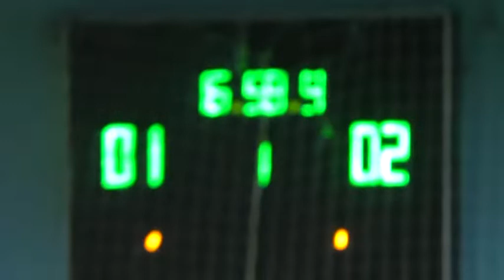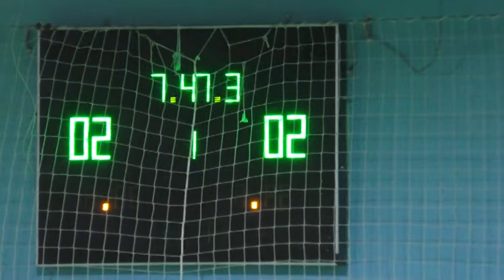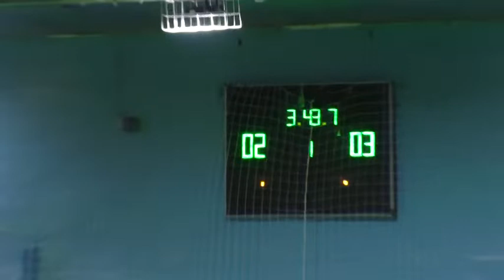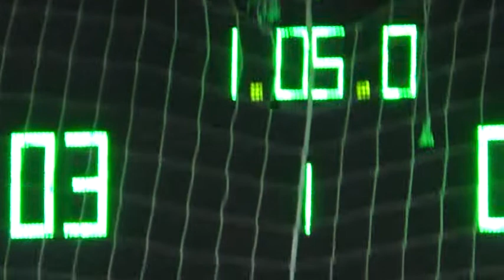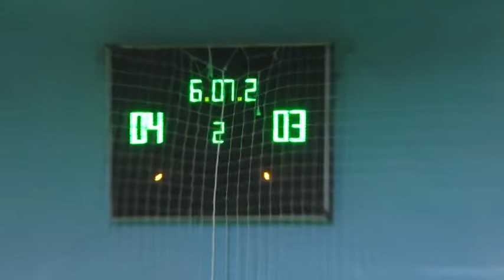КУ 9 Банна Хата – Mezzo-GreenTeam 1-2 тайм